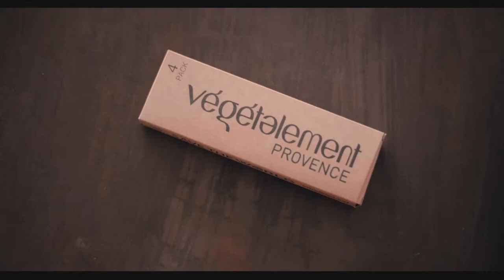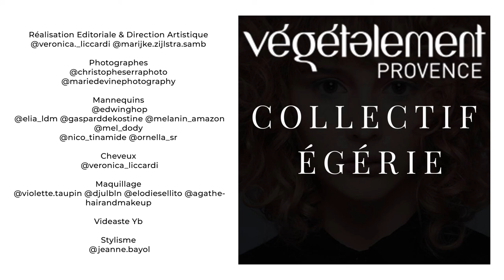BACKSTAGE Edito "Inspirez, infusez, embrasez" par Végétalement Provence x Collectif Égérie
Plongez dans les coulisses d’un shooting à notre image, empreint de belles âmes que l’on vous dévoilera au fil de la saison. Une série mode pour vous dévoiler notre nouveau siège.
🌿Inspirez l'âme d'une maison alternative.
👁 Infusez sa vision anti conformiste.
🔥Embrasez le plaisir des sens.
Réalisation Editoriale & Direction Artistique @veronica._liccardi @marijke.zijlstra.samb Photographes @christopheserraphoto @mariedevinephotography Mannequins @edwinghop @elia_ldm @gasparddekostine @melanin_amazon @mel_dody @nico_tinamide @ornella_sr Cheveux @veronica_liccardi @vegetalement Maquillage @violette.taupin @djulbln @elodiesellito @agathehairandmakeup Videaste Yb Stylisme @jeanne.bayol